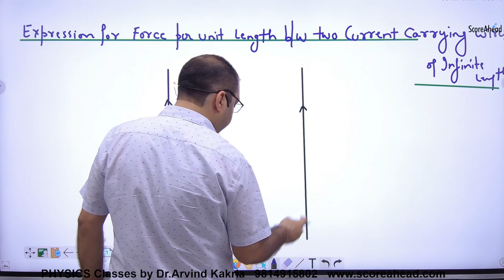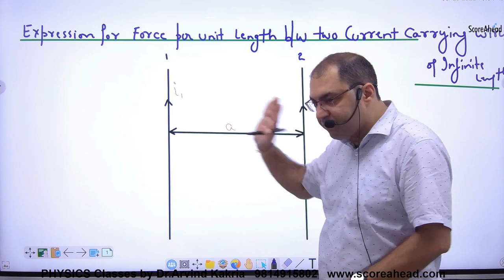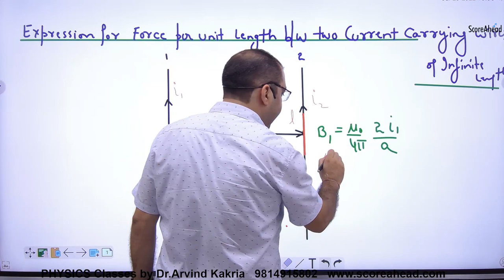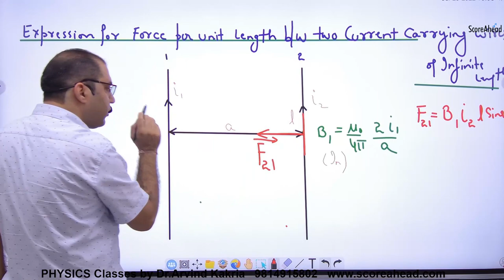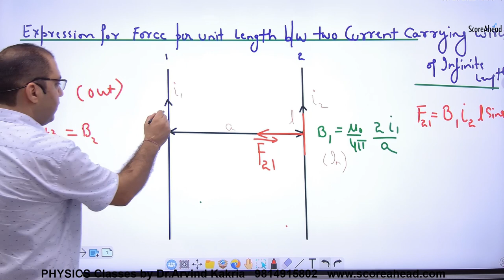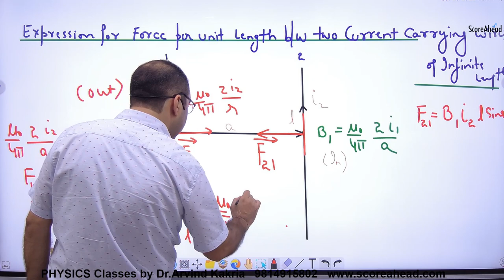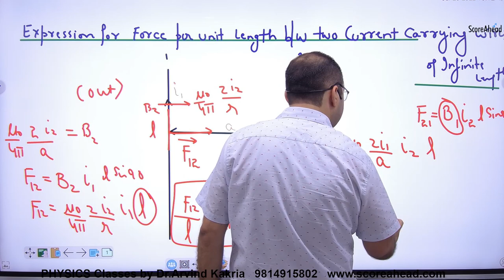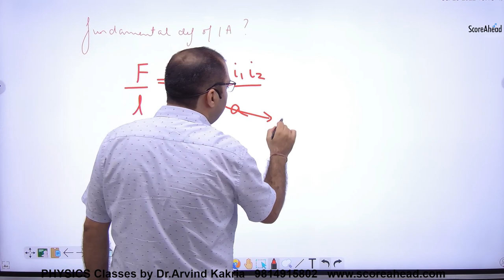76 Expression for force per unit length between two current carrying infinite wires